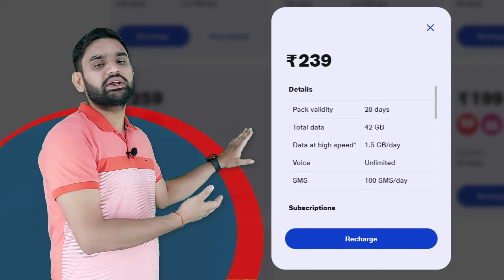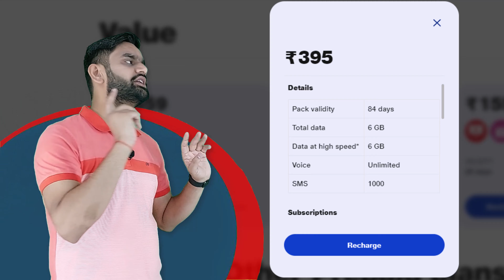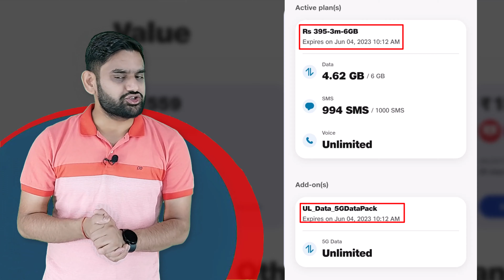Jio True 5G Cheapest Recharge For Jio Welcome Offer Long Duration | Rs. 395 Recharge For Jio True5G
Rs 239 Jio Recharge Plan
The Jio Recharge plan for Rs 239 comes with some interesting benefits. The prepaid plan offers 1.5GB of data per day and comes with a validity of 28 days. This means users will get 42GB of data for the entire period of validity. The plan also comes with unlimited voice calls and 100 SMS/day. It also brings Jio app suite, including JioTV, JioCinema, JioSecurity, and JioCloud.

Rs 395 Jio Recharge Plan
The Rs 395 prepaid pack is meant for those who require less data and want more validity. The pack offers a validity of 84 days and offers unlimited voice calls. It also comes with 6GB of data and you get only 1000 SMS for the entire period of validity. The plan comes with unlimited voice calls and a complimentary subscription to Jio apps.